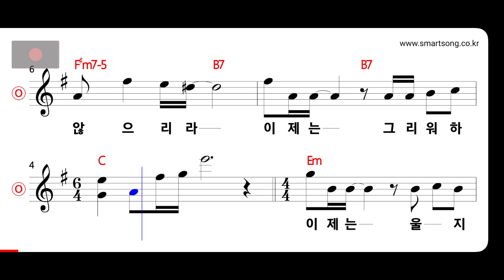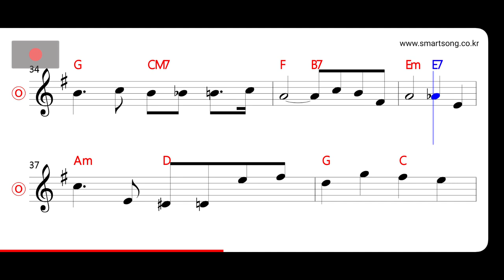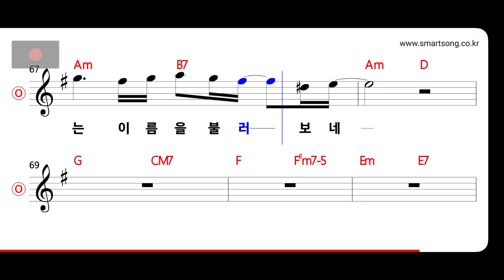마야 - 그대라는 이름이여 MR